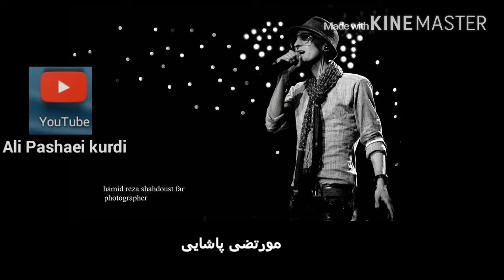Morteza pashaei 2017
Morteza pashaei2017